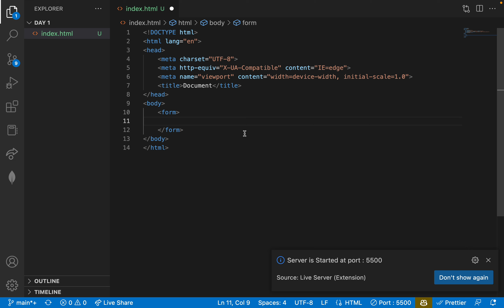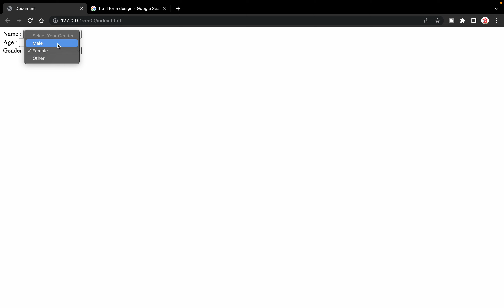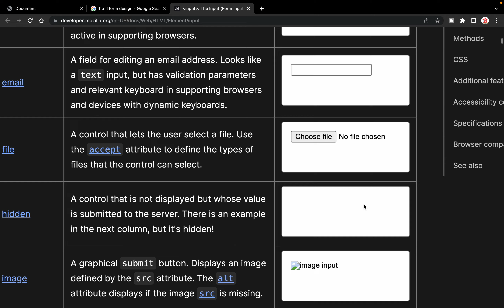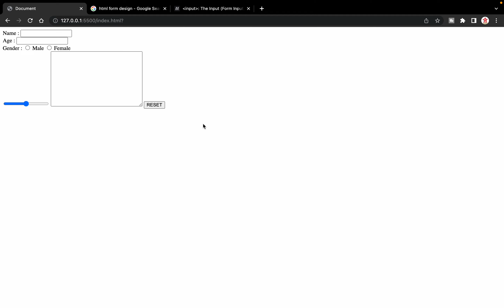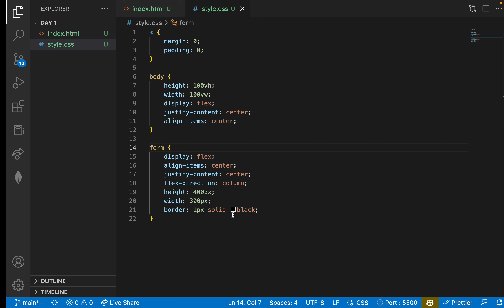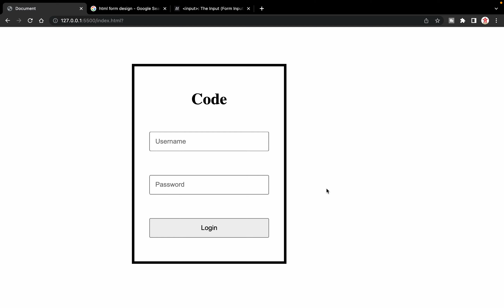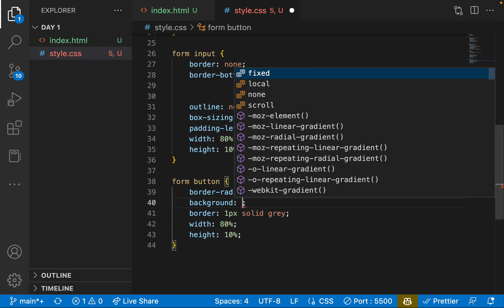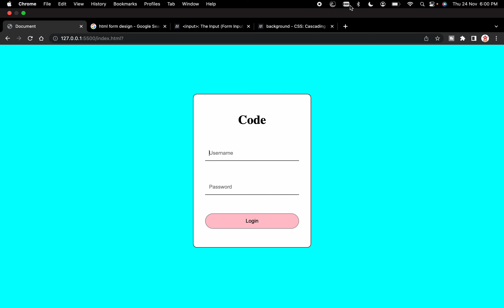(Basic Frontend) Basic HTML Form and Input Types With CSS | Frontend Web Development | Code Vinu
Hi I am Vinit Vijal,Computer Science Student. In this video we're going to make a form by using HTML and CSS and and upcoming next video we will add JavaScript to validate and make it a workable website. This is the first video of the series.

Until Then

Take Care
Stay Safe